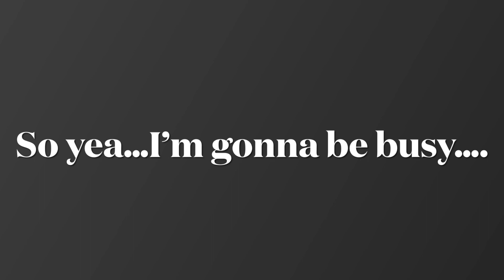My special announcement!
Hopefully I can get in and be able to take classes there that I like but also need to take (if anyone is good at math or any subject, please tell me, I need a bit of help understanding things🥲)